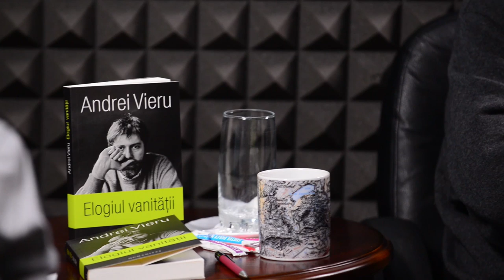Interviu cu Andrei Vieru, despre volumul "Elogiul Vanitatii"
Andrei Vieru - pianist, scriitor